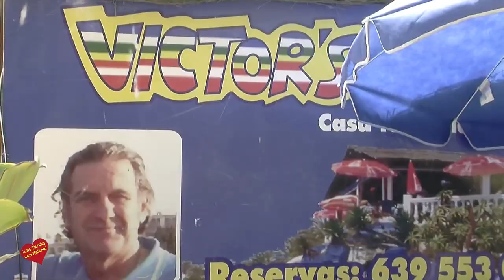Almuerzo de Prensa en Victor's Beach Marbella